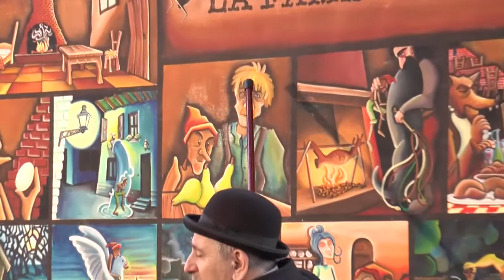Natale al Forte - Artisti di Strada a Vittoria Apuana